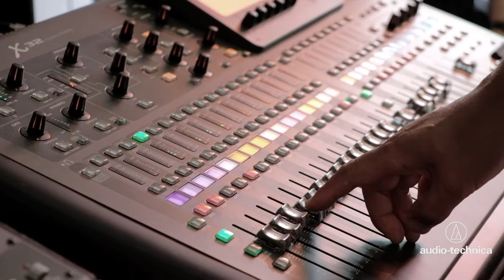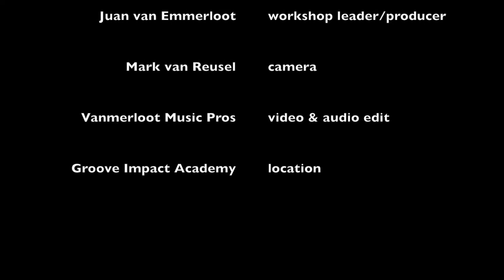Workshop "RECORDING YOUR DRUMS"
Here's a short impression of the workshop "Recording Your Drums" at Groove-Impact Academy. This workshop is supported by Audio-Technica Benelux.

Ronald Zuiderwijk - AT representative / host
Juan van Emmerloot - workshop leader / producer
Mark van Reusel - camera
Vanmerloot Music Pros - video & audio edits
Groove Impact Academy - location